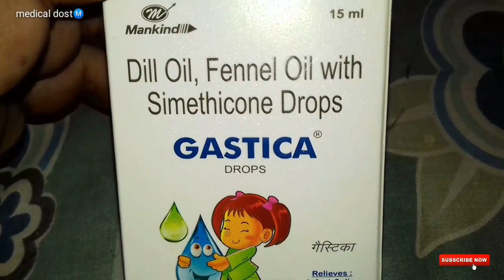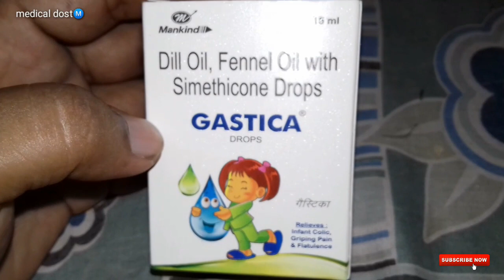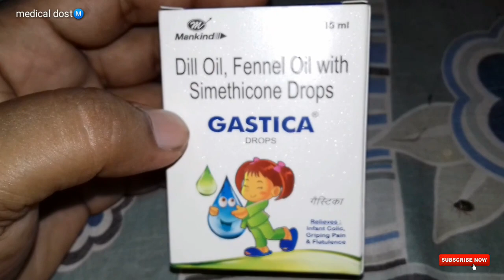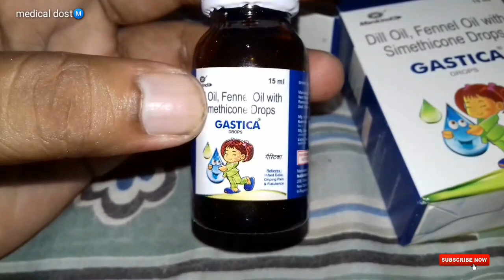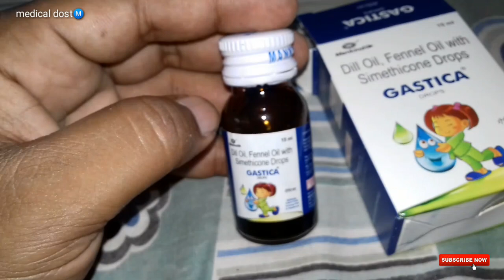GASTICA Dorps use and side effects full hindi review comapny mankind pharma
Me apka medical dost. ...
Plzs like...
Plze share. .